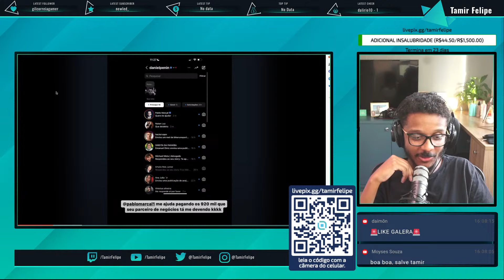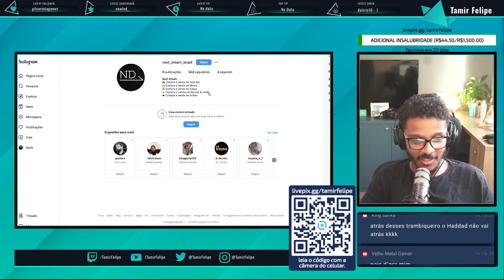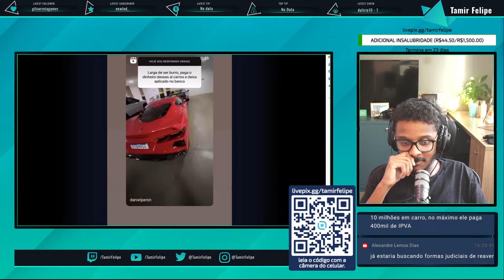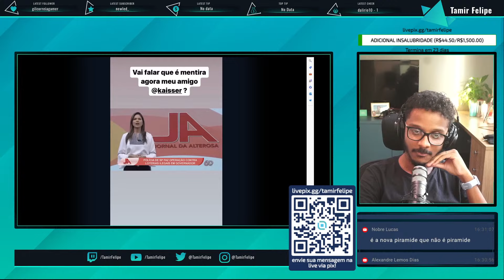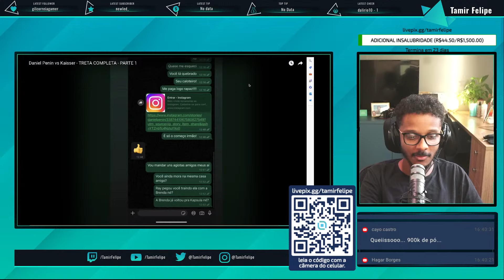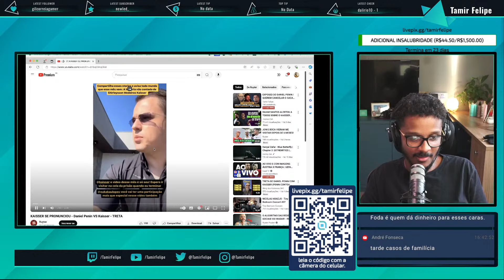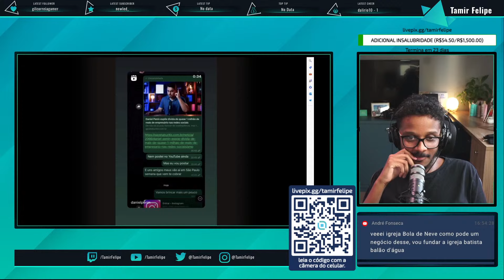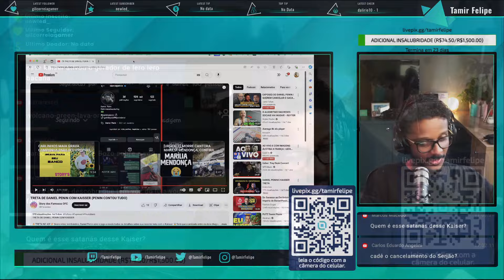DANIEL PENNIN X KEISSER: O MUNDO DOS COACHS VENDEDORES DE CURSO ESTÁ ABALADO